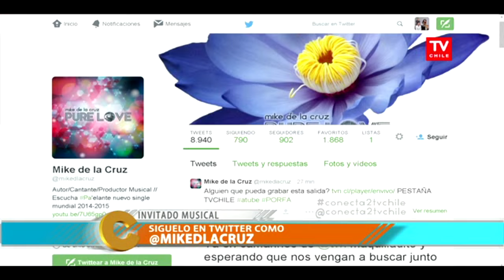Mike de la Cruz en Conecta2 (TV CHILE)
Presentación + breve entrevista para el especial de 21 de Mayo de 2015 en el programa Conecta2 de TV Chile, señal internacional de TVN